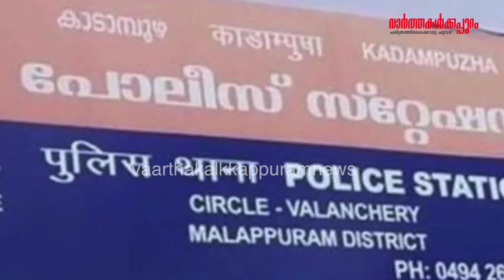ആൺകുട്ടികൾക്കും രക്ഷയില്ല,കാടാമ്പുഴയിൽ പ്ലസ് വണ്‍ വിദ്യാര്‍ത്ഥിയെ 16 പേർ പീഡിപ്പിച്ചു,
സംസ്ഥാനത്ത് പ്രായ പൂർത്തിയാകാത്ത കുട്ടികൾക്ക് നേരെയുള്ള അക്രമം വർധിക്കുകയാണ്. ആൺ കുട്ടിയെന്നോ പെൺകുട്ടിയെ ഇക്കാര്യത്തിൽ വ്യത്യാസമില്ല.